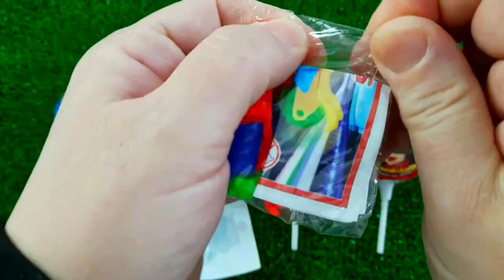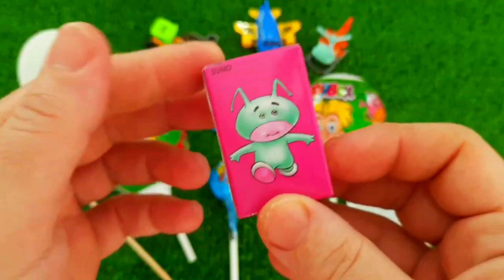A Box Full of Cars, Roll Royce, Lamborghini,Ferrari, Porsche,Suzuki,Mclaren Bugatti, Candy, Mercedes